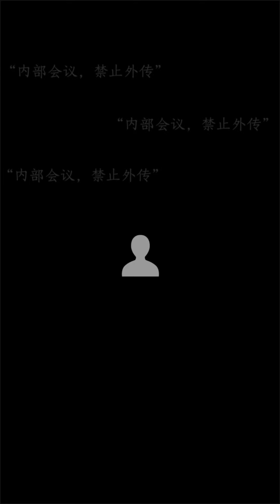曲曲大女人 2023年12月21日 高清完整版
00:00【开场】来迪拜收房
08:16【01推进婚姻和咨询投资】92年颜值6分，投资餐饮年入5-60万；对方金金行业，和大苹果有关系，年入大几百万
21:57【02问是否杀猪盘】对方小自己9岁，说自己年入千万，彩票行业；自己亏了十几万进去了
33:01【03娃已经落地】一年对方付出200万，球已经落地了，感觉自己很被动
49:28【04想找婚恋对象】24岁艺术院系毕业，身高171，140斤重，美妆穿搭自媒体，想找年薪百万的对象
01:05:48【05对方围内】36岁离异，在一起4年半，每天视频30分钟以上，一开始一年付出150万，疫情期间每年30万
01:21:52【06大佬股市要崩】40+，家庭主妇，五年前扯的快乐证，现金1000万；对方围内，每月给自己15万，一共付出7-800万
01:33:05【07双围城对方后撤】29岁已婚长相7-8分，年入20+，对方年入3-400万，每次给5万，一共给了20多，对方后撤
01:45:18【08对方围内】36岁颜值5分离异带一女娃，做过销售年入20，对方围内，公司老板
02:01:27【09问事业教培行业】31岁围内，在少儿教培行业，执教十年；另外想扯快乐证
02:18:23【10挽回】28岁对方32岁对对碰认识，普通家庭，对方家庭稍微好点，因为彩礼谈崩
02:36:53【11对方围内】29岁超一线单身，年入3-40万，外貌6-7；对方38岁，公司领导围内，年入600-1000万，一年付出30+
02:48:51【12人生迷茫】35岁离异，听了曲曲直播结束了耗了3年的婚姻，扯证后净身出户
03:04:28【13年入30消费百万】在海外35岁+长相8-9分，海外硕士EMBA，西方人老有十点半暗示
03:17:56【14小3vs小4】28岁未婚，7分颜值，家境一般；对方围内创一代，5个小目标，现在带球了
03:32:59【15大佬关系】24岁在读，国内艺术院校；男方十几个小目标
03:48:44【16咨询事业】31岁，身材好显年轻，体制内想辞职，如何和家人沟通；想去海外生活